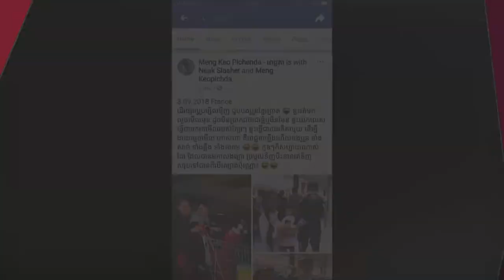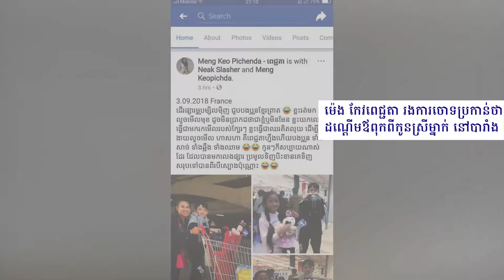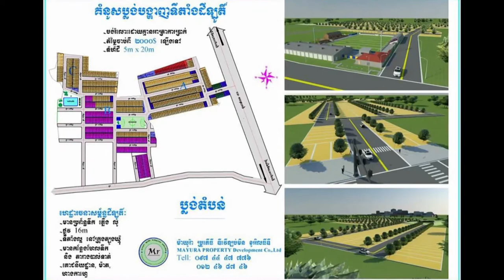ម៉េង​ កែវពេជ្ជតា​ រងការ​ចោទ​ប្រកាន់​ថា ​ដណ្ដើម​យក​ឪពុក​ពីកូនស្រី​គេម្នាក់​ នៅ​បារាំង!